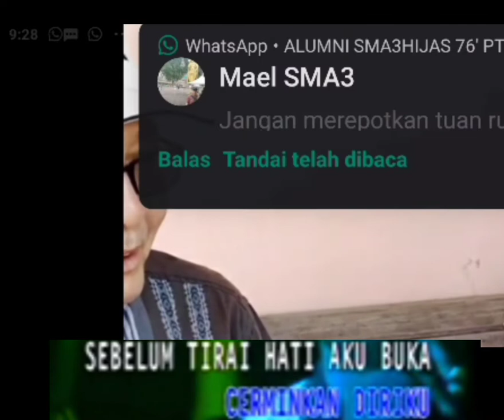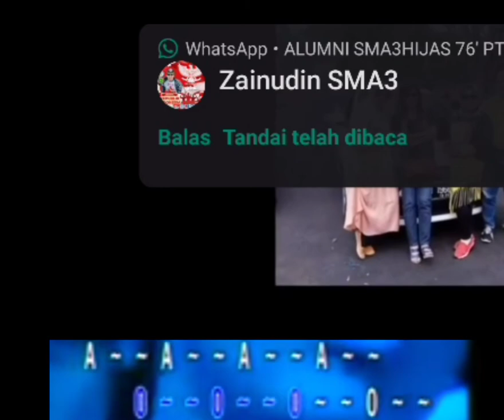Karoke Buih Jadi Permadani Plus Vokal SMA 3 Hijas 76 Enjoy Salad Oma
koleksi Karoke Enjoy EMNeil Salad Oma Pontianak
September 2022